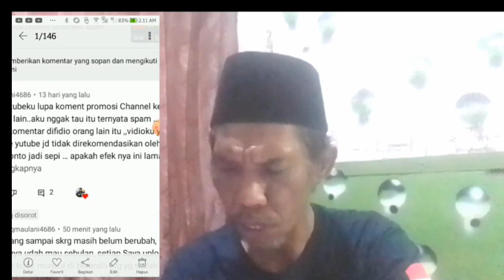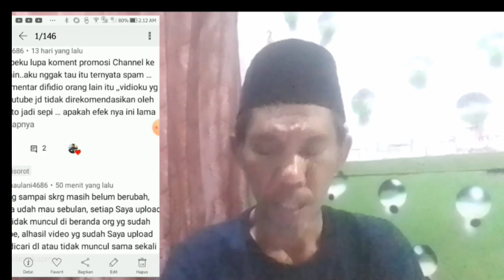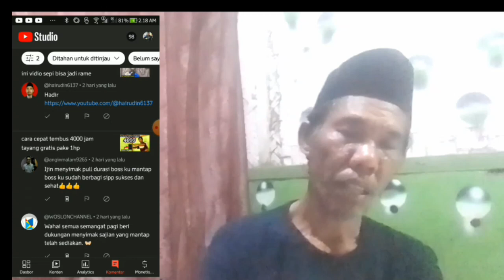cara mengatasi vidio sepi penonton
vidio tiba tiba sepi penonton ini solusinya ,